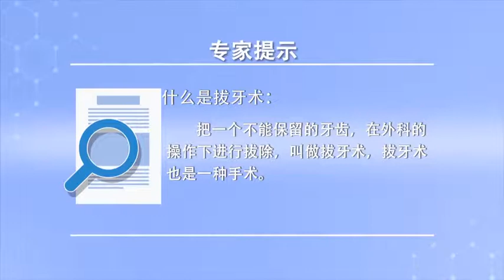什么是拔牙术 陈文革 山西省人民医院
拔牙实际上也是一种手术，就是把不能保留的牙齿，按照外科的操作进行拔除，叫拔牙术。简单牙的拔除，时间也用的不长，几分钟十多分钟按照严格的拔牙操作规程，比如说对于骨埋伏的牙、阻生智齿的拔除，这个时间和要求步骤就更加严格了，比如要进行严格的消毒，要进行局部的麻醉，要选择好手术的适应症和禁忌症，要进行手术区域的切开缝合去骨要判定牙柜正确与否，要注意拔牙中的下牙槽神经血管束，甚至要保护好牙周围的上颌窦鼻腔等等。

What is extraction
Tooth extraction is actually an operation, It's the teeth that can't be preserved, Remove according to surgical procedures, It's called extraction. Simple tooth extraction, It doesn't take long, For several minutes and more than ten minutes, follow the strict tooth extraction procedures, For example, for the removal of embedded teeth and impacted wisdom teeth, This time and the required steps are more stringent, For example, strict disinfection should be carried out, Local anesthesia is needed, We should choose the indications and contraindications of the operation, To cut and sew the operation area and remove the bone, it is necessary to determine whether the dental cupboard is correct or not, Attention should be paid to the neurovascular bundle of the inferior alveolar during tooth extraction, Even to protect the maxillary sinus and nasal cavity around the teeth and so on.